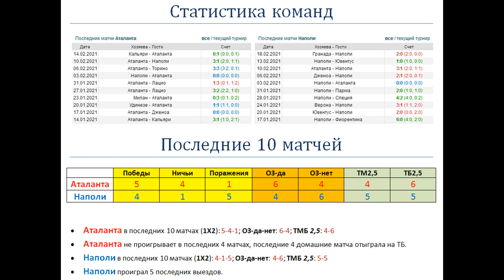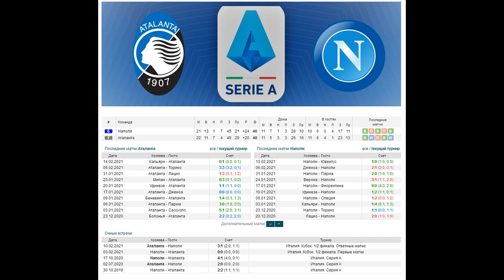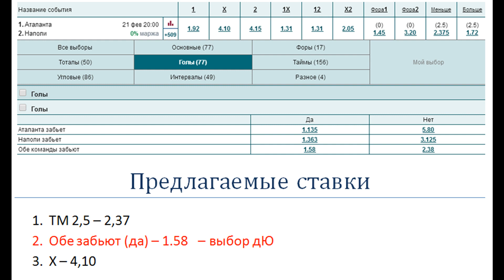Аталанта - Наполи, прогноз 21 февраля (23 тур Серии А)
Прогноз и ставка на матч Аталанта - Наполи (21.02), факты говорят: Аталанта не проигрывает в последних 4 матчах, последние 4 домашние матча отыграла на ТБ